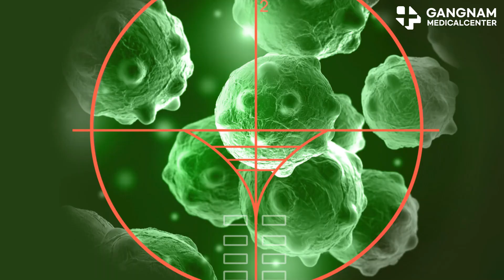New Hope for Triple Negative Breast Cancer with NK Cell Therapy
When the ER, PR, and HER-2 genes, which are important genetic test results in breast cancer diagnosis, are all negative, it is called Triple-Negative Breast Cancer, or TNBC. This type of breast cancer is difficult to treat because it cannot be treated with hormone therapy or HER-2 targeted therapy, and it also has a low response to chemotherapy. However, recent research and clinical cases have reported that a treatment using activated NK cells, or natural killer cells, is opening up new possibilities for triple-negative breast cancer patients.